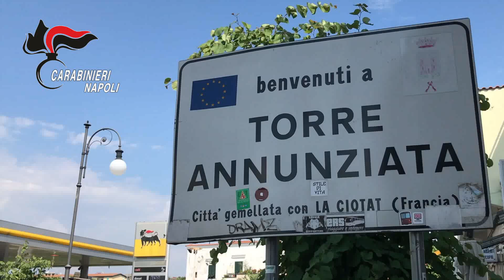Operazione “Alto Impatto” a Torre Annunziata: sequestro di armi e droga.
I carabinieri hanno perlustrato il quartiere popolare “parco trento” noto per la tragica morte di Matilde Sorrentino, perquisendo interi blocchi di edificio